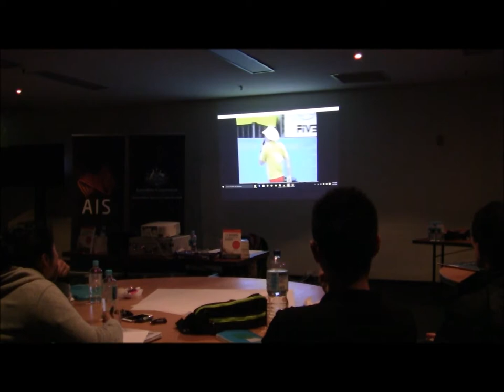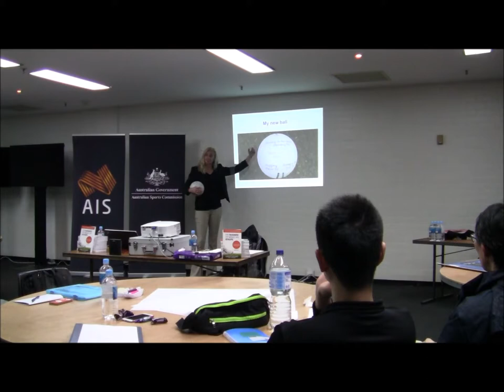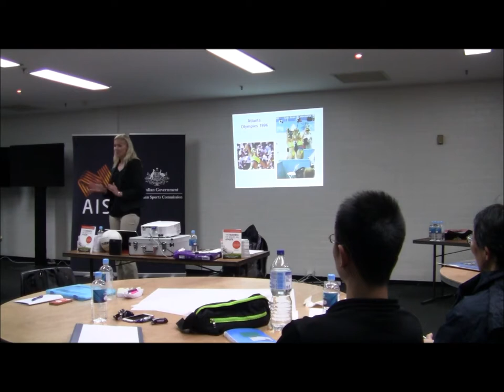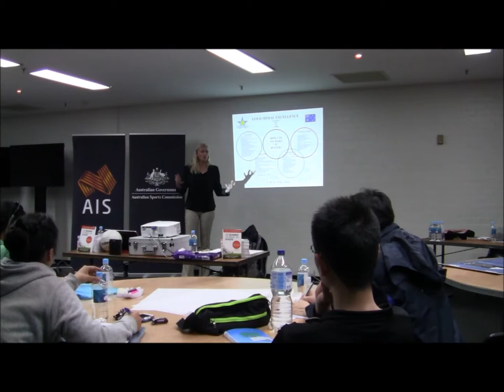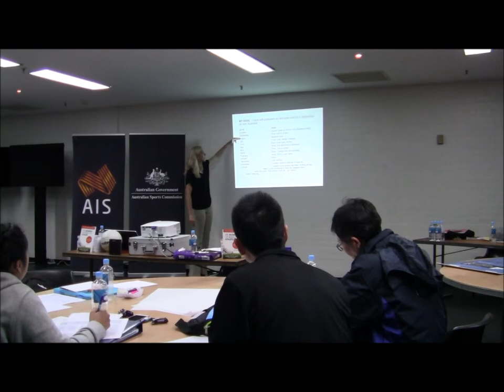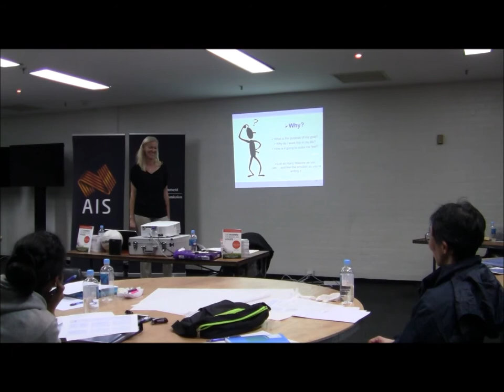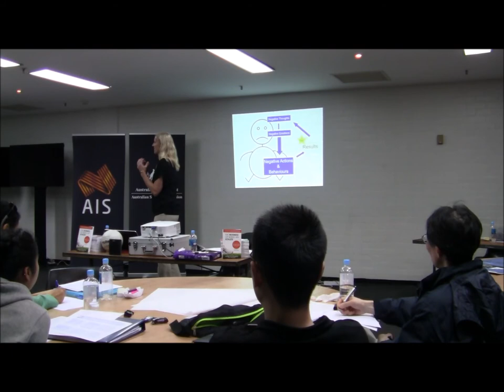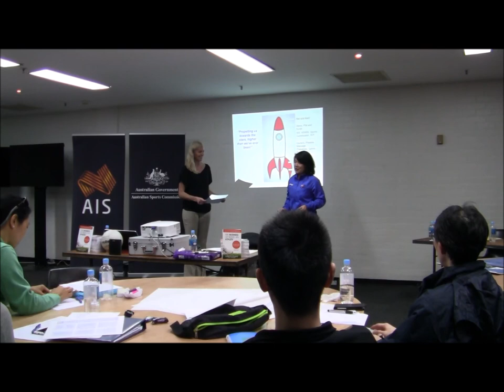2016 Badminton Australia Coaches Conference - Session 11 (Champion Mindset)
Presented by Kerri Pottharst (Olympic Champion, Motivational Speaker)